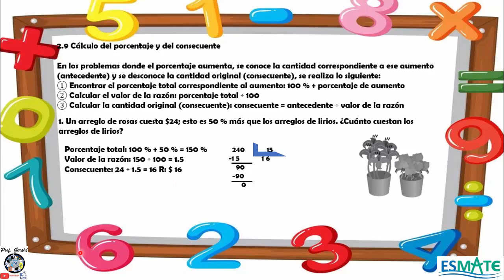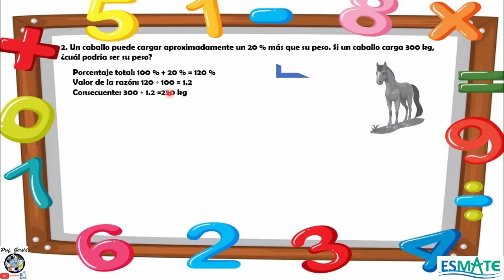2.9 CALCULO DEL PORCENTAJE Y DEL CONSECUENTE 6º GRADO CUADERNILLO